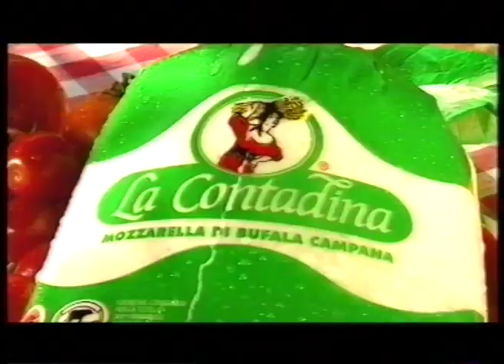La Contadina - spot 40" - INDIGO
regia Vincenzo Campitiello - Attilio Rossi
fotografia Vincenzo Campitiello
VHS da originale Betacam SP